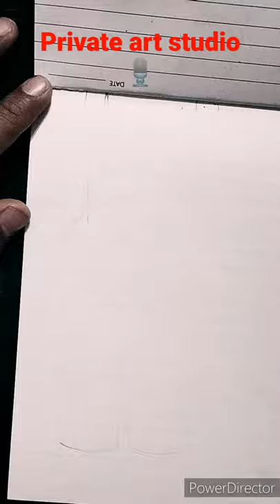vajda woofer gaddi vch 🤣😂